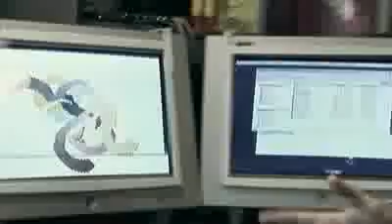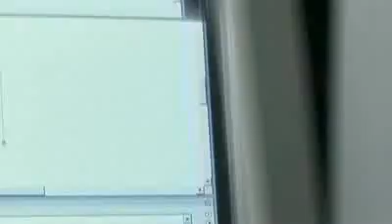Part two Making of Z4 by Joshua Davis